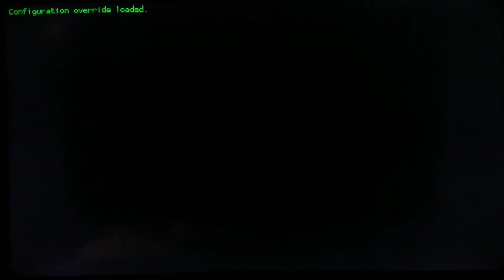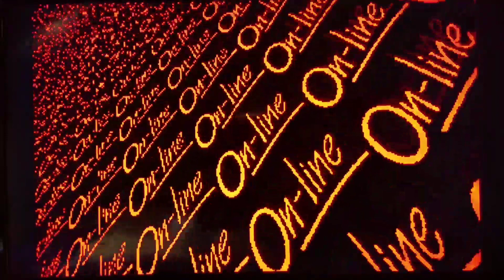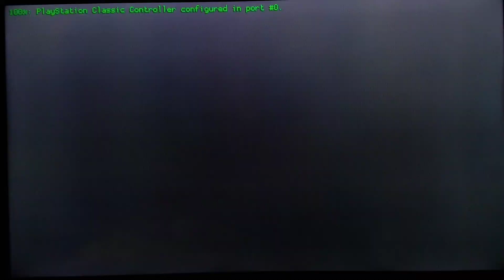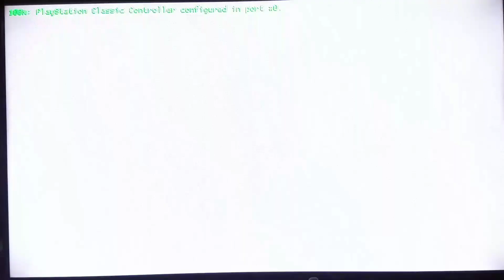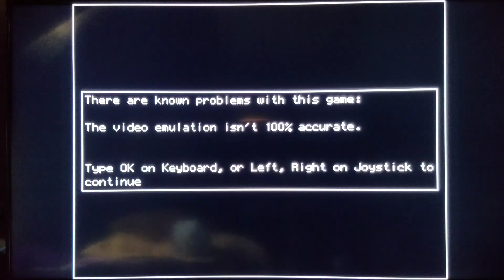Playstation Classic - Amiga CDTV WIP Demonstration! Town With No Name, worse than Zelda CD-I?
Sega isn't the only company to have a Frankenstein amount of systems Released under its direction!  Amiga attempted quite a few as well, with CDTV and CD32 both being critical flops!  But, like the Philips CD-I, I found entertainment value in all of the above!  Arguably, Town With No Name might be considered better or worse than any of the 3 Zelda Games on CD-I!  But, man, I enjoy bad games, too!  Like with food, you aren't always going to get a 5 star meal.  But, you will almost always enjoy it, nonetheless!  You can even Mystery Science Theater 2000 it!

As another added bonus, you get to see me run a demonstration of one of the most bad-ass SHMUPS ever made, which is incredibly challenging!  If you want to see any other CDTV, CD32, Amiga Games demonstrated, let me know!

Personal thanks to Sonninnos and RSN8887 for their continued and amazing efforts with Commodore 64 and Amiga and so on!